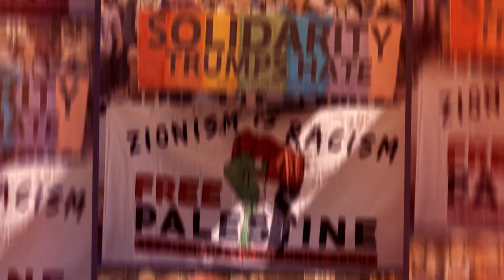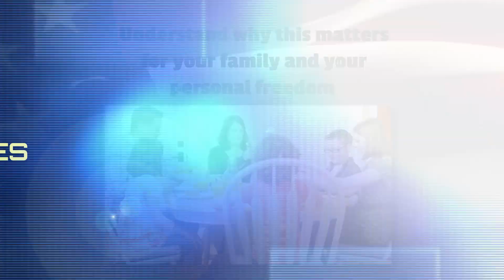Rise: In Defense of Judeo-Christian Values and Freedom | Official Book Trailer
"YOU NEVER REALLY OWN FREEDOM, YOU ONLY PRESERVE IT FOR THE NEXT GENERATION."

Issuing a bold wake-up call to America, New York Times best-selling author, Brigitte Gabriel, reveals the people, organizations, and forces at work to dismantle our Judeo-Christian values and freedoms, destabilize and threaten our national security, and radically redefine our very way of life. Gabriel regularly faces death threats from terrorists, condemnation from critics, and attacks from the “PC police,” yet she refuses to back down.

Rise will empower you by:

- Providing a plan for preserving your values and freedoms before it’s too late
- Educating you on how to identify behaviors and ideas that could threaten the local community and ultimately national security
- Motivating you to unite with other patriots who wish to preserve our endangered Judeo-Christian values and freedoms
- Helping you understand what you can do to fight the forces that aim to undermine our nation

This book is critical to your family and your personal freedom. Will you sit back and watch the greatest country our world has ever known slowly fade away? Or will you rise?